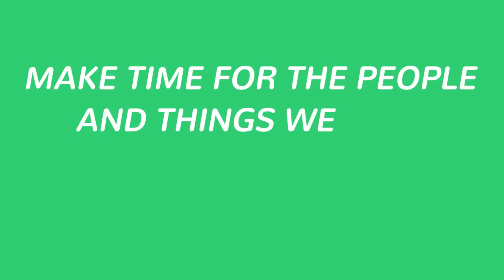Where To Get Reliable Historical Market Data [Episode 139]